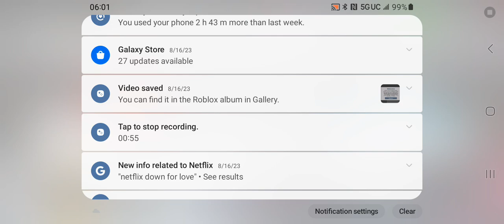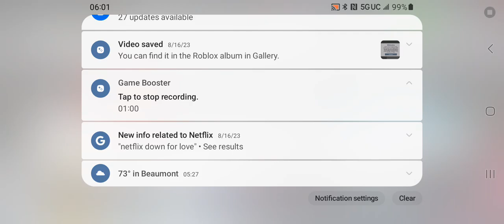Asphalt 8 Elimination Episode 21